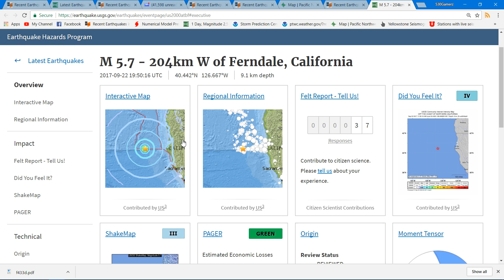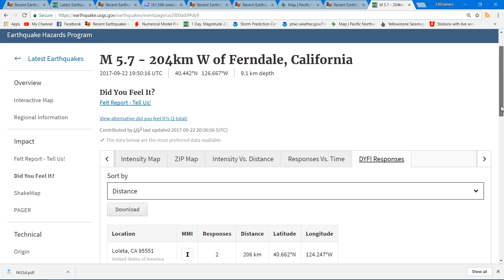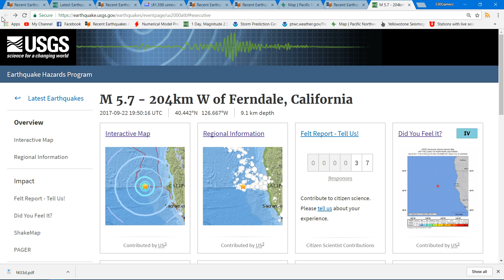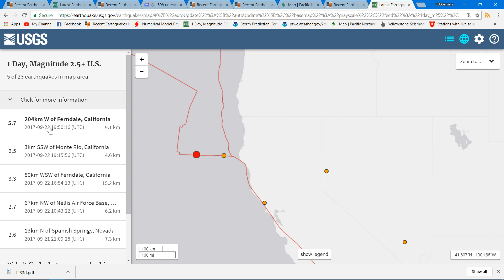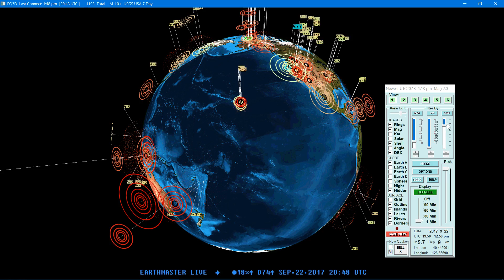5.7 Earthquake Northern California 9/22/2017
M 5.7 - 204km W of Ferndale, California
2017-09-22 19:50:16 UTC 40.442°N   126.667°W 9.1 km depth
An earthquake with a magnitude of 5.7 off the coast of Northern California Friday afternoon, according to the United States Geological Survey.
USGS reports that the quake struck at 12:50 p.m. It was centered about 126 miles off the coast of Ferndale.

The earthquake had a depth of about 5.6 miles.
UGSG originally reported that a second quake with a magnitude of 5.6 struck seconds after much closer to the coast.
However, USGS now says there was just one quake.